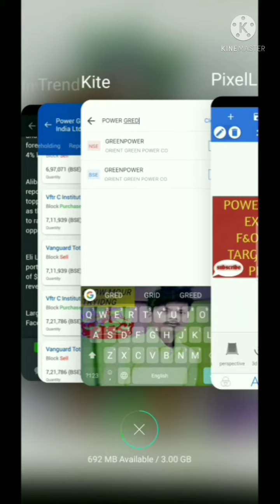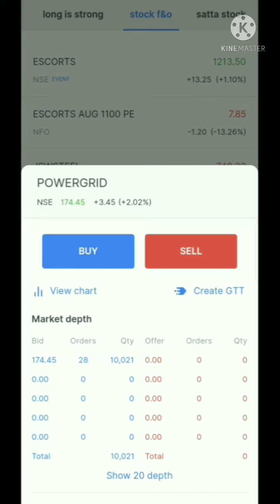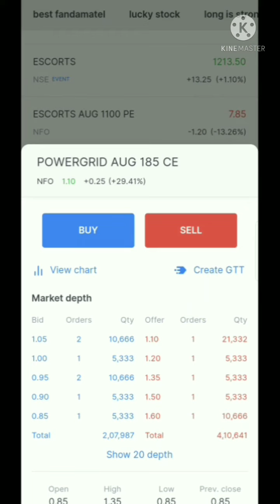🏧POWER GRID SHARE PRISE TARGET HIT TOMORROW Prediction F&O position allwast hit today Letest newas 🔵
POWER GRID SHARE PRISE TARGET HIT TOMORROW Prediction

following demat account opening like

Tygot Gorilla Tripod/Mini (13 Inch) Tripod for Mobile Phone with Phone Mount | Flexible Gorilla Stand for DSLR & Action Cameras

Rich Dad and poor Dad book summary

Oppo A31 (Fantasy White, 6GB RAM, 128GB Storage) with No Cost EMI/Additional Exchange Offers

Dell Wireless Mouse – WM126 Black, Nicely Contoured Mouse That Feels Great in Either Hand, 2.4 GHz RF Wireless, Optical LED Sensor, 1000 dpi, 3 Buttons, up to 12 Months Battery Life,

Lenovo Tab M10 FHD Plus Tablet (10.3-inch, 4GB, 128GB, Wi-Fi + LTE, Volte Calling), Platinum Grey